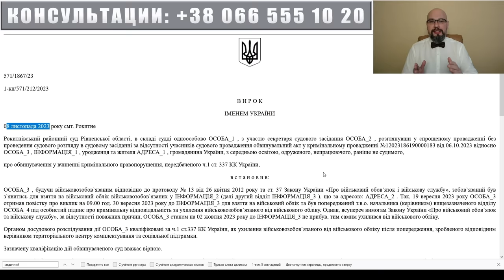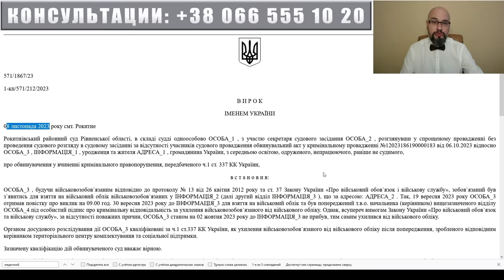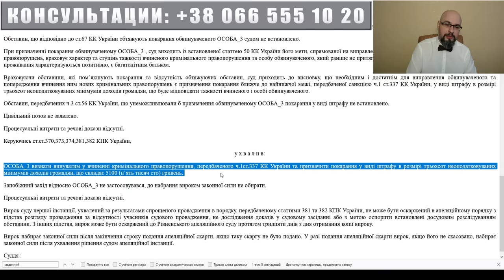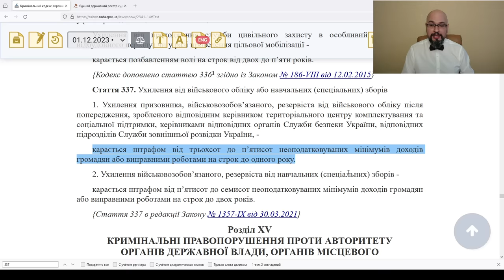Уклонение от воинского учета: новые приговоры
Уголовная ответственность за уклонение от воинского учета предусмотрена ст.337 УК Украины. Даже во время мобилизации и военного положения санкция этой статьи предполагает штраф или исправительные работы. За ноябрь месяц суды вынесли 8 приговоров по ст.337 (не путать со статьей 336 - уклонение от мобилизации), в которых наказанием для уклонистов был штраф. После вынесения этих приговоров, люди могут получать повестку в тцк и сп и быть призваны в связи с мобилизацией.